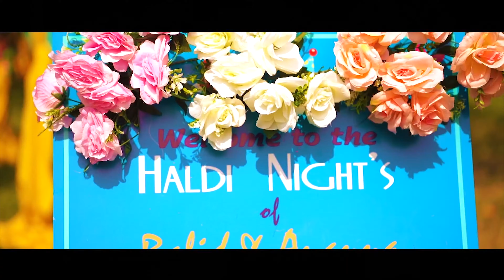Bangali new holud promo by Shopnil wedding art